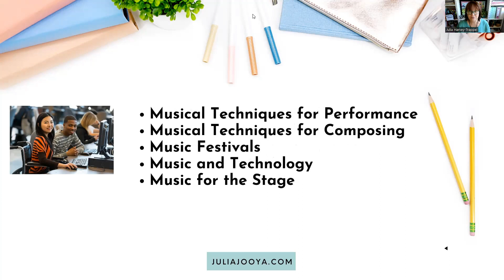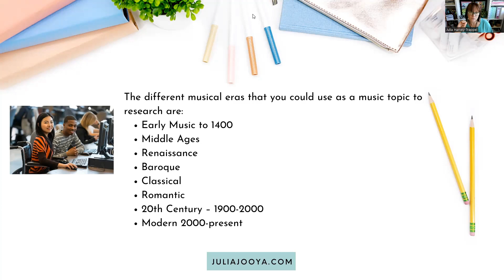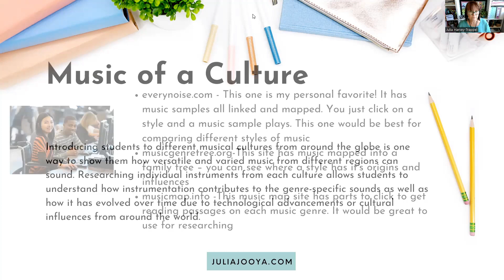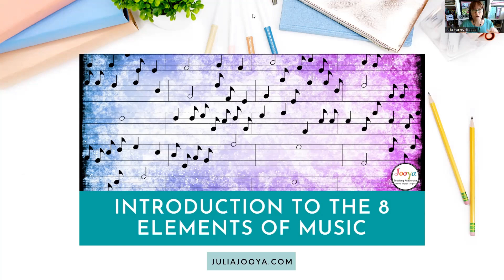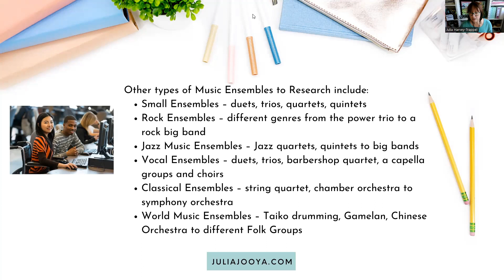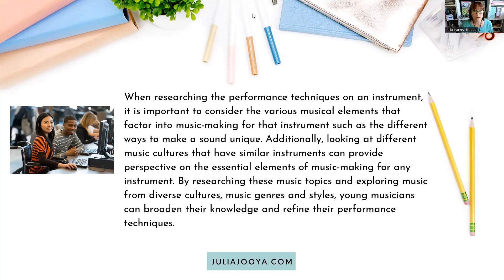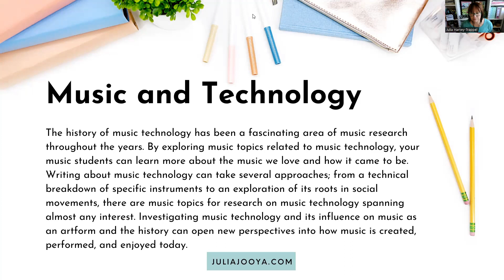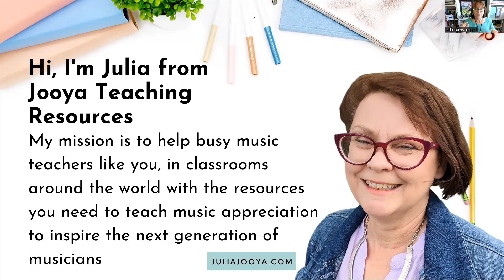15 Fun Music Topics to Research Ideas for Your Music Appreciation Class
Looking to make your music appreciation course even better?

This blog post from Jooya Teaching Resources provides a wealth of music topics and ideas that make great projects or assessments for your music students. With research-based studies and a comprehensive list of classroom tested resources and examples, these music topics can turn any run-of-the-mill music appreciation class into an in depth exploration of the world’s most loved art form – Music!

These 15 fun music topics to research will help to bring life to the music classroom with engaging topics that will be sure to engage. Plus, there are plenty more topics for teachers looking to expand their existing curriculum or develop new creative ideas.

The 15 Fun Music Topics to Research Ideas for Your Music Appreciation Class are:
1. Musician or Composer Biography
2. Music History
3. Music Theory
4. Music Genres
5. Music of a Culture
6. Stylistic Features of a Genre
7. Elements of Music Analysis
8. History of Musical Instruments
9. Types of Music Ensembles
10. Instruments of a Culture
11. Musical Techniques for Performance
12. Musical Techniques for Composing
13. Music Festivals
14. Music and Technology
15. Music for the Stage
Happy teaching
Julia from Jooya